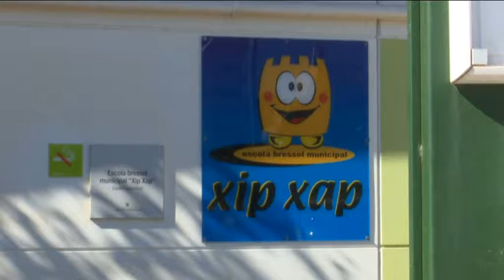La Ràpita ajudica la gestió de l'escola bressol Xip Xap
L’ajuntament de la Ràpita ha adjudicat la gestió de l’escola bressol municipal a l’empresa Onada Bressol. És tracta de l’única escola preescolar del municipi i fins ara el servei havia estat externalitzat a una altra empresa des de que es va obrir. L’Onada Bressol posarà un marxa un nou projecte educatiu basat en potenciar l’estimulació sensorial dels xiquets.

A partir d’aquest curs l’empresa Onada Bressol gestionarà els propers quatre anys l’escola Xip Xap de la Ràpita, l’única escola bressol del municipi per xiquets de 0 a 3 anys. De fet, va ser l’única empresa que es va presentar al concurs públic obert per l’ajuntament. L’empresa que l’havia gestionat fins ara, Eulen, no s’hi va presentar. Amb una àmplia oferta de ludoteques a la Ràpita, l’ajuntament creu necessari seguir apostant per la llar d’infants municipal.

Entre les novetats que es preparen pel següent curs destaca un projecte educatiu anomenant ‘A kind of magic’. Es basa en desenvolupar les capacitats físiques i intel·lectuals dels xiquets a través de l’estimulació sensorial, amb algunes parts impartides en anglès. Un model que ja es porta amb èxit a les escoles bressol de Deltebre, l’Aldea i Gandesa.

L’Escola Bressol Xip Xap disposa d’aules pedagògiques, zones d’higiene i una sala polivalent entre altres. La preinscripció estarà oberta tot el mes d’agost i s’oferiran visites personalitzades per conèixer les instal·lacions.